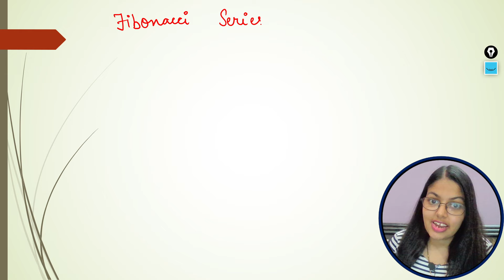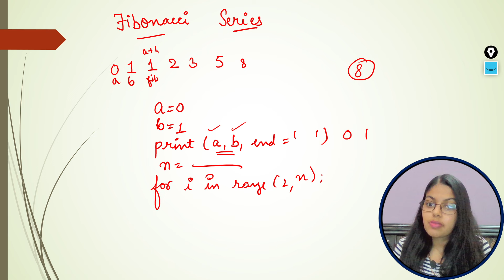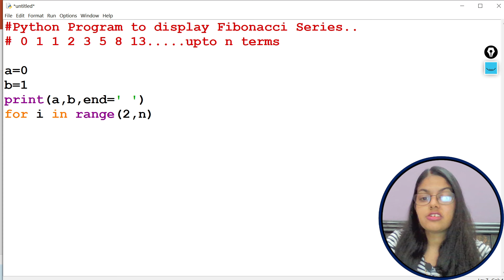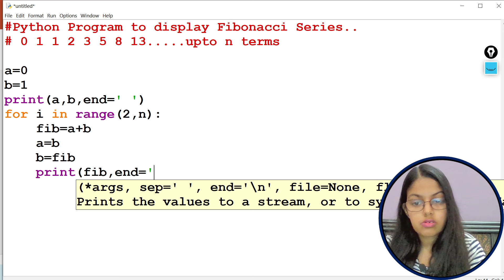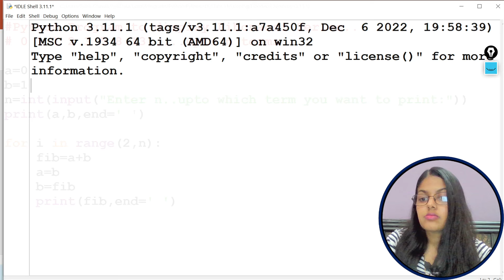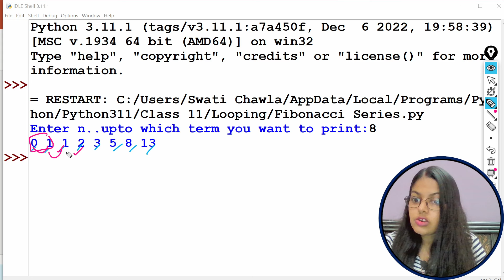Score Booster Series | Class 11 CS | Python Program to print Fibonacci Series (Part - 3)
In this video, I have explained the Python Program to print Fibonacci Series upto n terms.